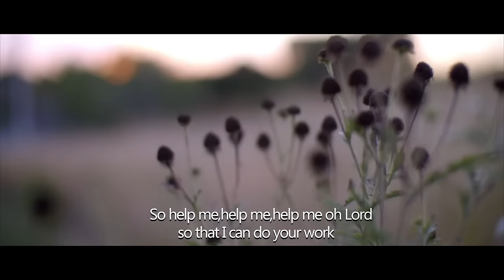(Sammy Baah-You are My Strength-Wone Mahuoden/Official Video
A world changer and a voice to many nations.